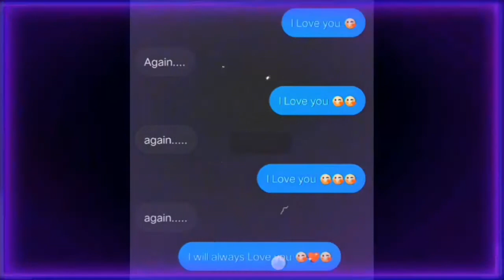❤️🥀love status | broken heart status | sad | massenger new status | I_am fine